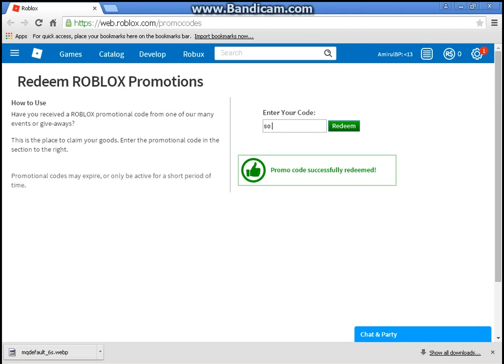[EVENT] How to get VULTURE'S MASK | Roblox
Go to this link to redeem the code!
Roblox: how to get Vulture's Mask!